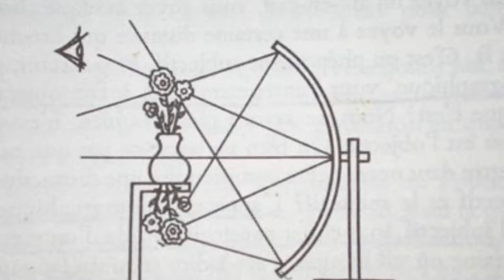The Optical Schema | Psychoanalysis of Jacques Lacan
This video covers pages 73 - 88 in Seminar I, lecture 7 entitled The Topic of the Imaginary. Today I  discuss an earlier version of the optical schema discussed by Lacan and how it maps on to the Real, Symbolic, and Imaginary.